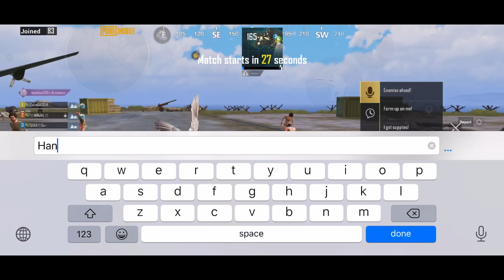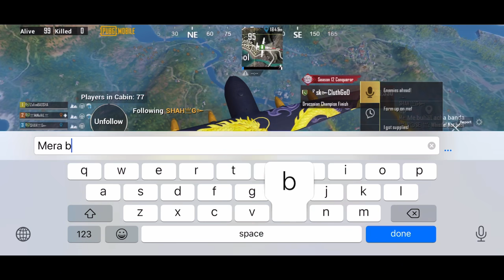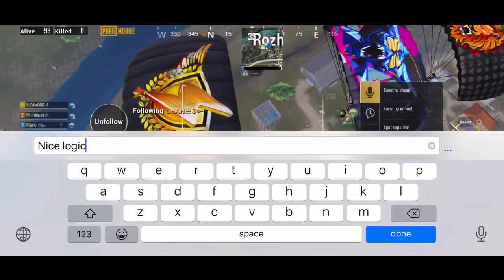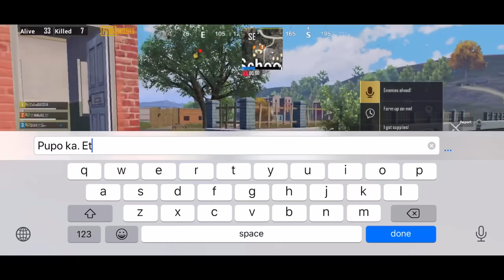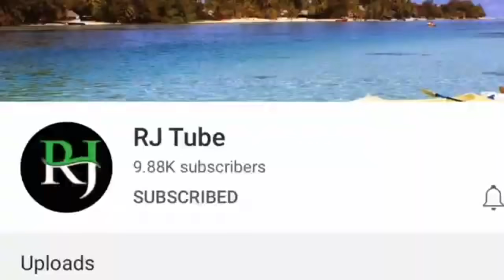Joining Random Squad Of Pero Girls Like Rich Bot | "Abu ky paisy sare game py lga dye" | mrKHAN pt99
CHANNEL LINK

Support players

DROP POPY
Team 302

Graphics designed by ~ you know who 😎